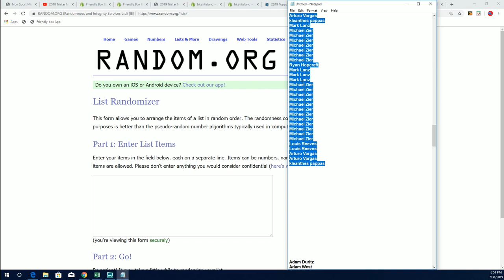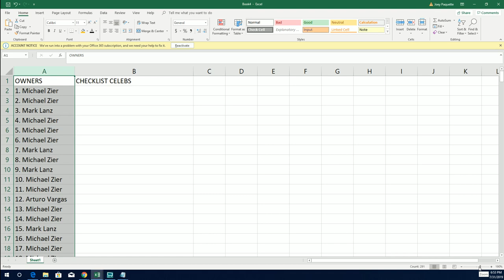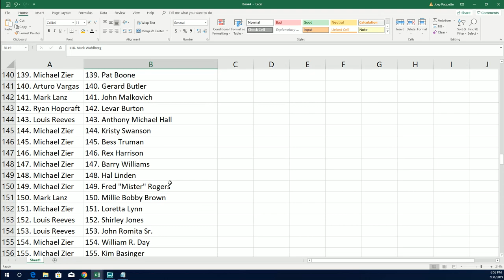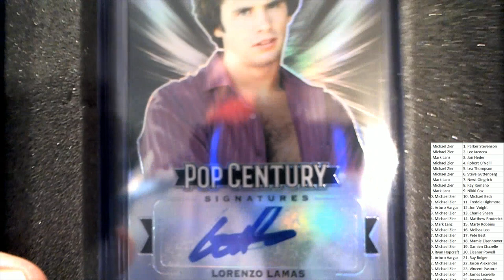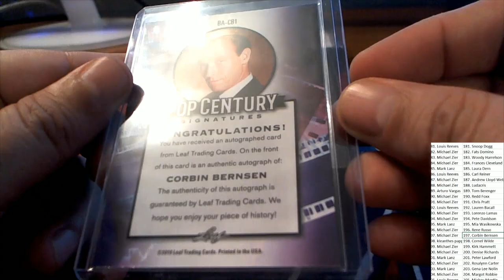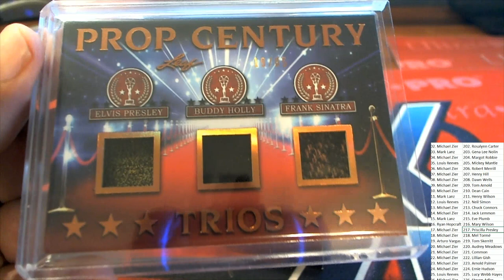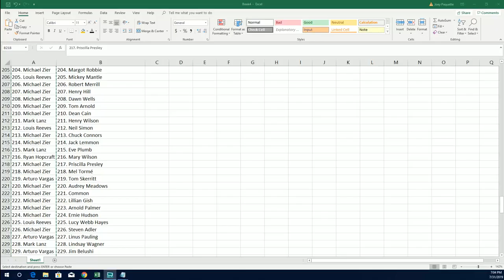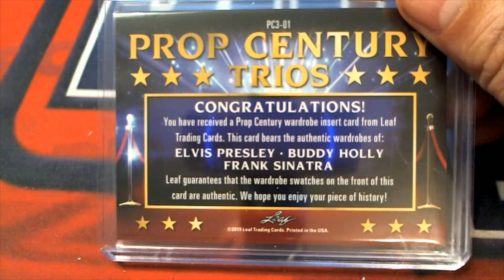2019 Leaf Metal Pop Century ID 19LEAFMETPOP101